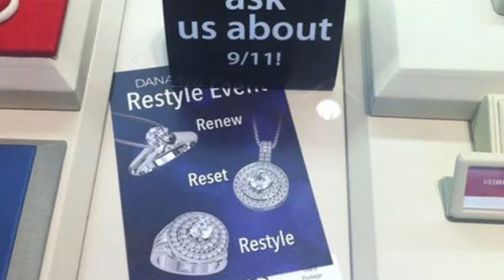12 AWESOME Danish Words We NEED In English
12 AWESOME Danish Words We Need in English
This video takes a fun look at the Danish language, and specifically at words you might hear around Denmark - that we need in English. Often enough we hear words that don't have a direct translation or a common use in English, but they should.

These are words for common feelings, actions, and situations that we all know and are quite commonplace, but the Danes have a vocabulary for them. These are some of the best Danish language words that we think other languages should adopt.

What do you think and which ones are your favorites?

💸 SEND MONEY INTERNATIONALLY? Get a FREE transfer up to 500 GBP with Wise (formerly TransferWise) using our

🎥 Our Equipment:
Hohem iSteady SmartPhone Gimbal
Rode SmartLav+ Mics
Canon EOS Rebel T7 DSLR Camera
Hama | Star 61 Camera Tripod
Mountdog Softbox Lighting Kit
Mountdog 18" Ring Light